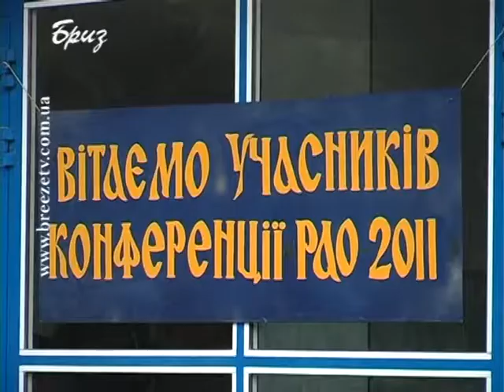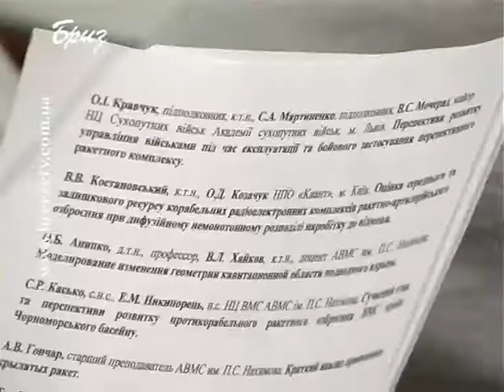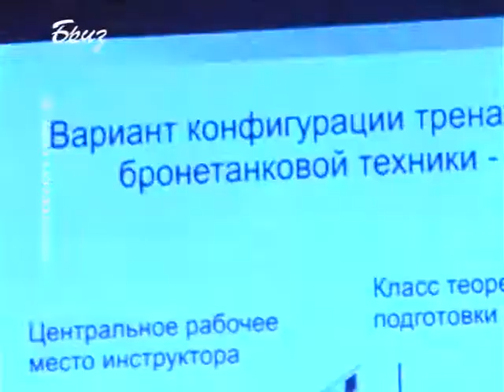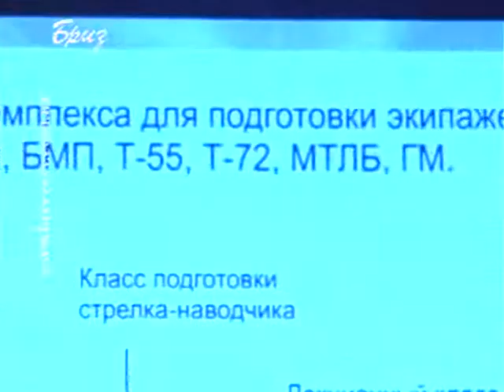НАУКОВА КОНФЕРЕНЦІЯ В АКАДЕМІЇ ВМС УКРАЇНИ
У стінах Академії військово-морських сил імені Нахімова відбулася наукова конференція «Проблеми експлуатації та розвитку ракетно-артелерійського озброєння ВМС України»